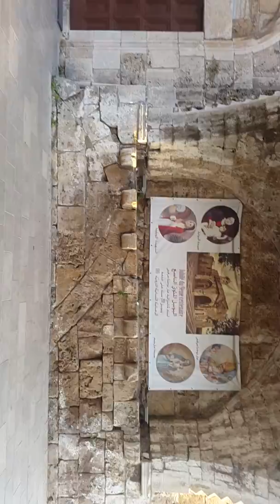يحيي شاهين ومحمد جويده بصفت اللبن بلبنان